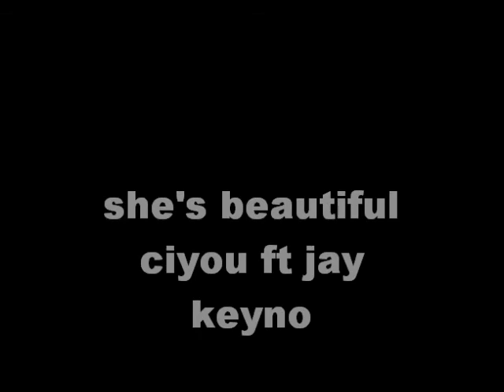Ciyou X Jay Keyno - She's beautiful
A/C : Ciyou X Jay Keyno
Label indépendant : Bredjenn Music